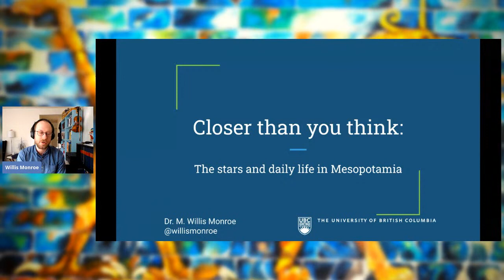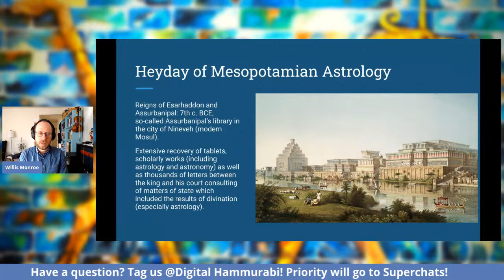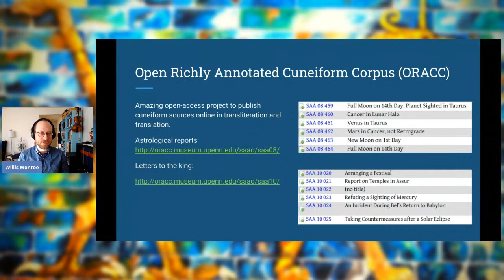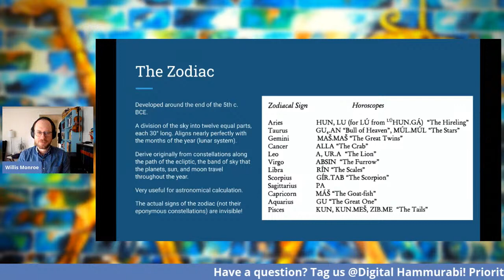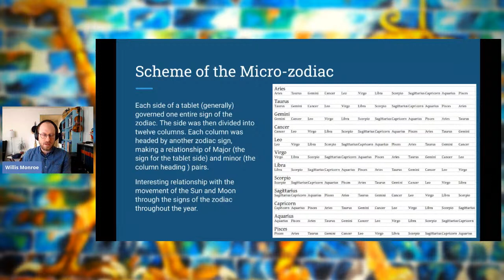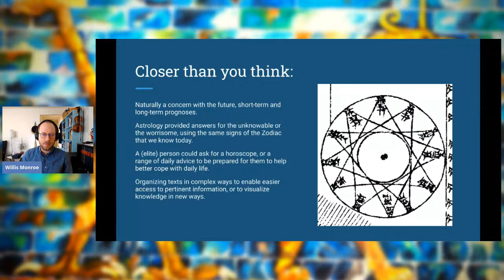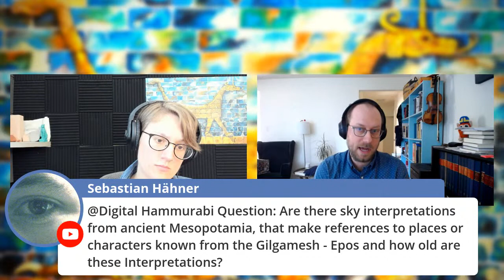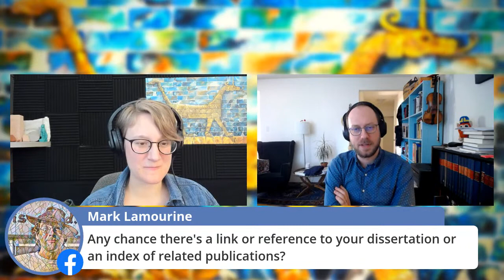Closer than you think: The stars and daily life in Mesopotamia - Interview with Dr. Willis Monroe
Mesopotamian astrology and astronomy was undeniably linked to daily life. In this presentation, Dr. Willis Monroe covers the history of astrology/astronomy (and touches on that distinction) in Mesopotamia before turning to investigate the shift to personal astrology in the latter half of the first millennium. Come and join us, and bring your questions!

Dr. Monroe on Twitter: @willismonroe

Heavenly Writing